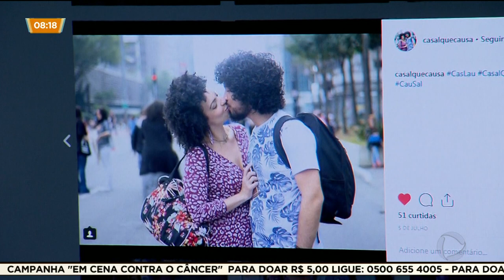NAMORO À DISTÂNCIA: CONFIANÇA É A BASE DE RELACIONAMENTO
Quem já viveu um relacionamento à distância sabe que a tarefa não é fácil: é preciso ter muita confiança e resignação para conviver com a saudade. Mas a tecnologia facilita um pouco a vida dos apaixonados.